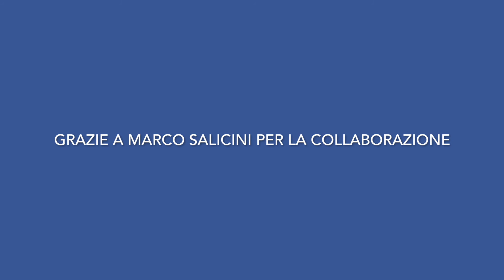Figc Bologna - presentazione centro tecnico territoriale